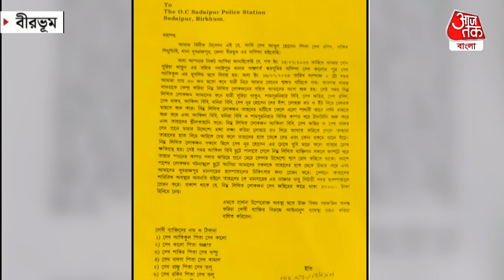5 জন বাড়তি কনে যাত্রী আসায় পিটিয়ে পাট পাট করল বর পক্ষ! মারপিটে লণ্ডভণ্ড বউভাত | Birbhum Viral Video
মাত্র 5 জন বাড়তি কনেযাত্রী এসেছিল। আর এই অপরাধে কনেযাত্রী ও বরের বাড়ির লোকজনের মধ্যে বেধে গেল খণ্ডযুদ্ধ। ঘটনায় শেষ পর্যন্ত লণ্ডভণ্ড হয়ে যায় বউভাতের অনুষ্ঠান। বীরভূমের দুবরাজপুরে এই ঘটনায় চাঞ্চল্য ছড়িয়েছে। 25 জনের জায়গায় কনেযাত্রী গিয়েছেন 30 জন।  সেটাই যে এত বড় গণ্ডগোলের কারণ হয়ে দাঁড়াবে, কেউই ভাবতেই পারেননি। কিন্তু মাত্র 5 জন অতিরিক্ত অতিথি দেখেই মাথা গরম হয়ে যায় বরের বাড়ির লোকেদের। এরপরই কনেযাত্রীর তরফে আসা লোকেদের বেধড়ক মারধর করা হয়। রেয়াত করা হয়নি নতুন বউকেও! আহত হয়ে বেশ কয়েকজন ভর্তি সিউড়ি হাসপাতালে। দুবরাজপুরের লোবা পঞ্চায়েতের শিমুলডিহি গ্রামের সুরিয়া খাতুনের সঙ্গে পাশের সদাইপুর থানার গুনসিমা গ্রামের শেখ আতিকুলের মুসলিম মতে বিয়ে (Marriage) হয়। রবিবার, 16 জুলাই বউভাত খেতে শিমুলডিহি থেকে 30  জন কনেযাত্রী যান গুনসিমা গ্রামে। 25 জন কনেযাত্রী নিয়ে যাওয়ার কথা ছিল। পরিবর্তে 5 জন বেশি অতিথি নিয়ে যাওয়ায় বচসা শুরু হয়ে যায়। কিছুক্ষণের মধ্যেই হাতিহাতি শুরু হয়ে যায়। দুপক্ষের মারপিটে রক্তারক্তি অবস্থা হয়।

5 জন বাড়তি কনে যাত্রী আসায় পিটিয়ে পাট পাট করল বর পক্ষ! মারপিটে লণ্ডভণ্ড বউভাত | Birbhum Viral Video